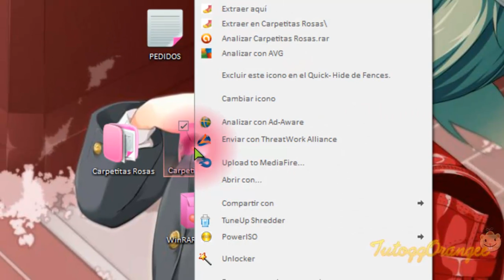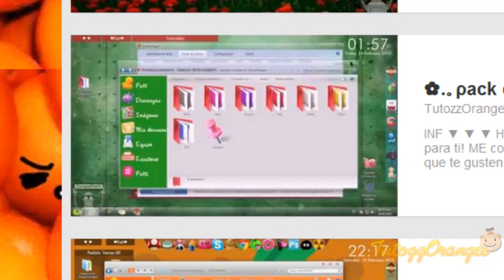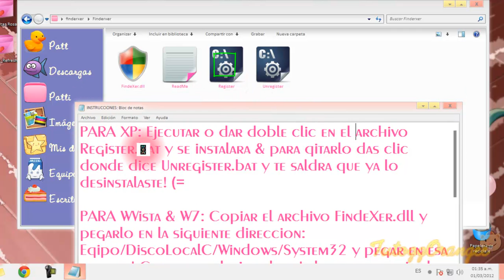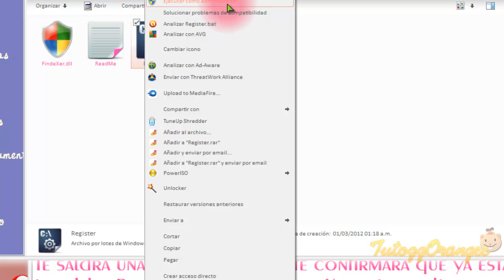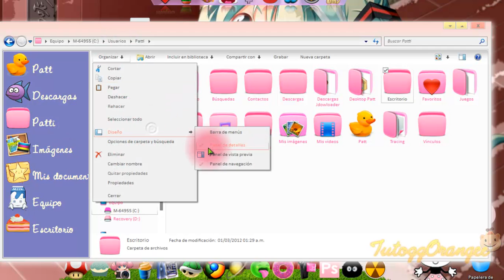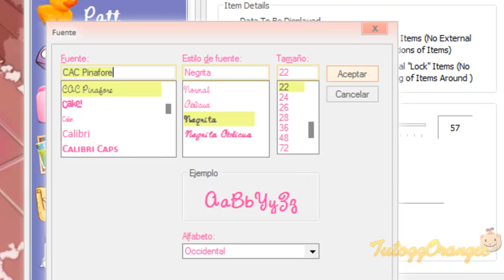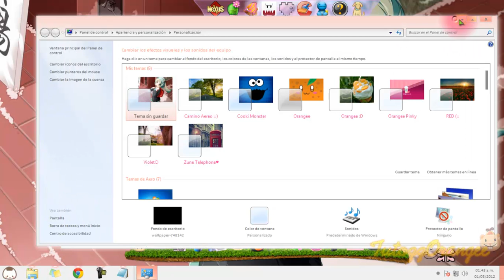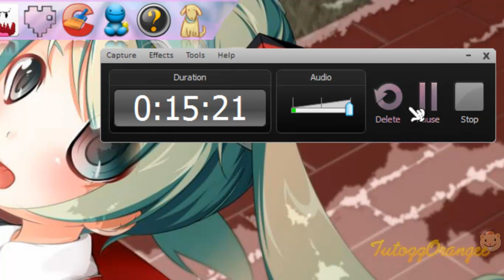FinderXer Personaliza Ventanas de Windows 7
Si te pide pass es: Orangee